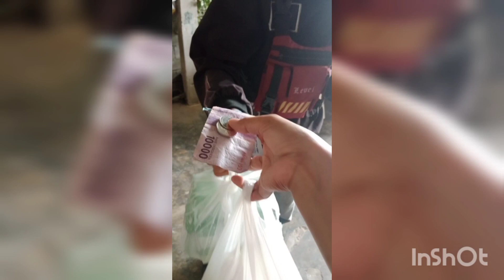Aktifitasku di pagi hari Bersikan area Belakang rumah, dan bakar rumpur dan buat pesanan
Assalamu'alaikum hay moms apa kabarnya semua yu ikutin vloh aku hati Beberes Area belakang rumah dan bakar sampah sampai buat pesanan follow juga Aku di bawah ini 👇👇👇rutinitasku